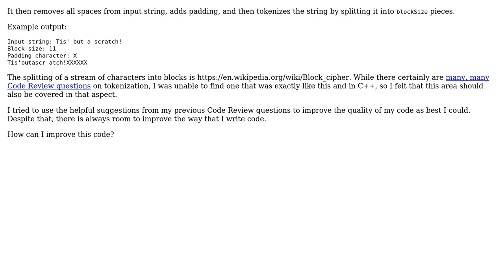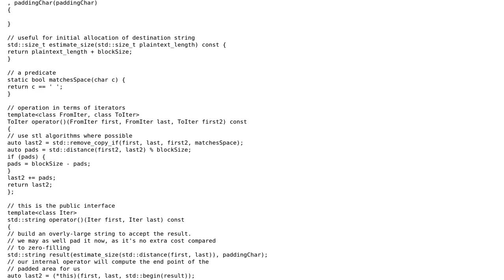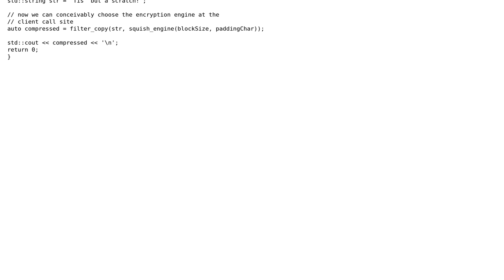Code Review: Split string into "n" lengths with padding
With thanks & praise to God, and with thanks to the many people who have made this project possible! | Content (except music & images) licensed under CC BY-SA | Music | Images & others | With thanks to user Richard Hodges user esote and the Stack Exchange Network Trademarks are property of their respective owners. You are responsible for your own actions.